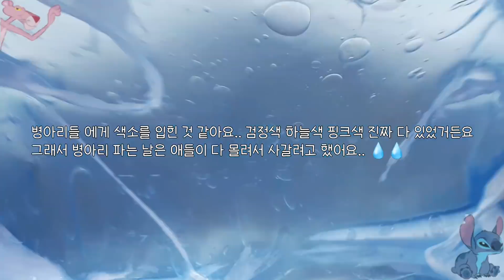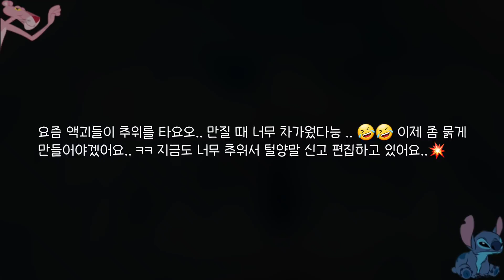💖 " 초등학교 때 있었던 엄청난 추억 " 😹 ㅣ 시리즈 액괴 ㅣ 시리즈 액점 ㅣ 공감 ㅣ 투명액괴 ㅣ 점토액괴 ㅣ 혼합액괴 ㅣ 시리즈 ㅣ 추억 ㅣ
💓폰트) 예슬일기

네이버tv도 운영하고 있으니 구독버튼이랑 하트도 꾹꾹 눌러주세요 ㅎㅎ  🎵💜
(네이버tv에 옌린 검색하셔도 나옵니다)

🐇 영상 업로드 - 2일에 한번씩 올릴려고 노력하고 있어요 :) 바쁘거나 편집이 늦어지는 경우는 3일에 한번 올라갈 수 있으니 양해 부탁드려요! 정확히 정해지면 다시 수정해 놓을게요❣